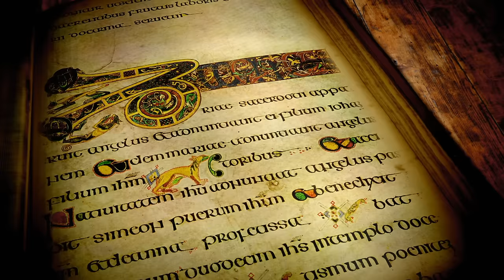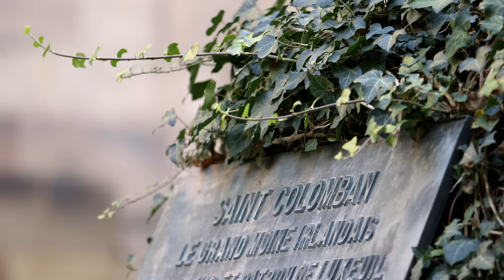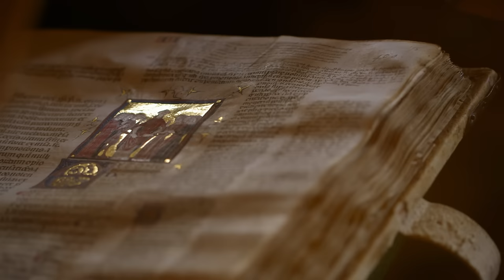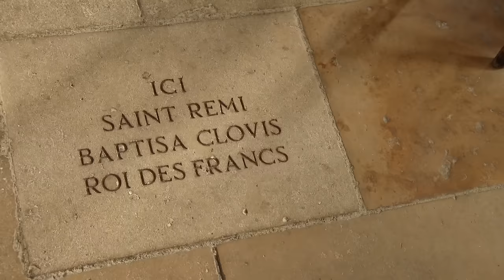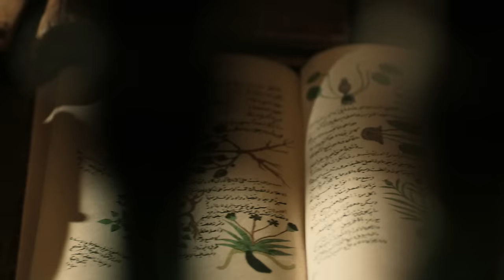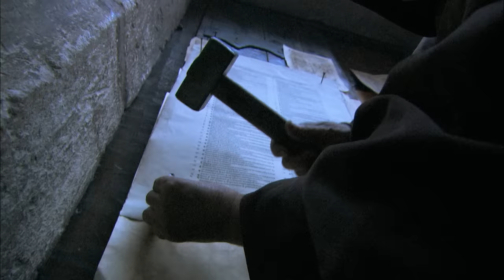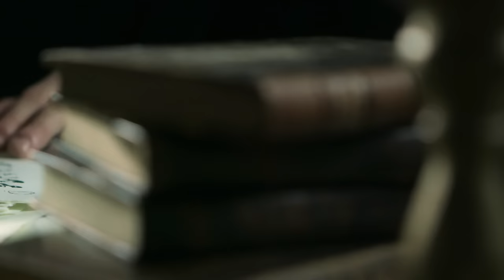Religion, Beliefs, and Ideas: The Story of Europe, Part 2 | Full Historical Documentary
For many Europeans, Europe today is synonymous with the "Christian Occident". But like so much that has shaped our civilization, Christianity also comes from the Orient. And it is not the only "one-faith belief" that shapes the continent: even before Christianity, Judaism spread throughout the Roman Empire. And on the Iberian Peninsula, Muslim Moors rule from the 8th to the 15th century.